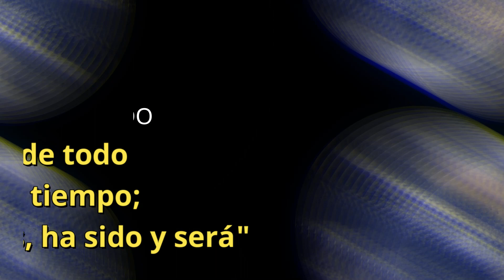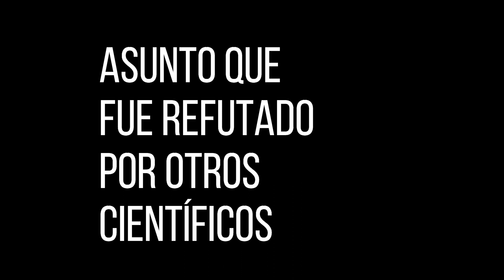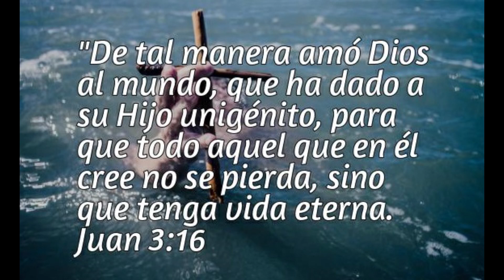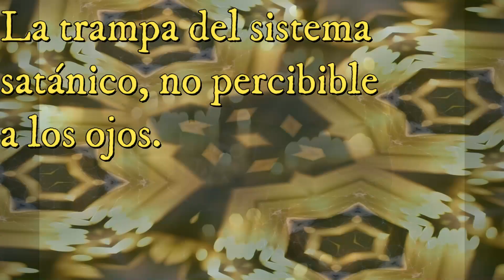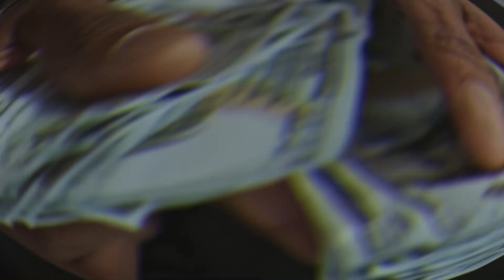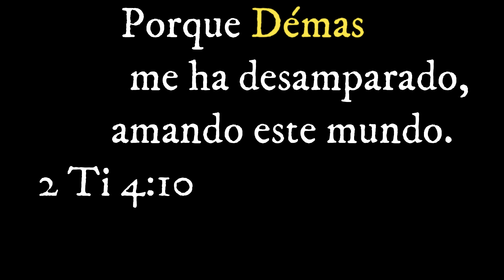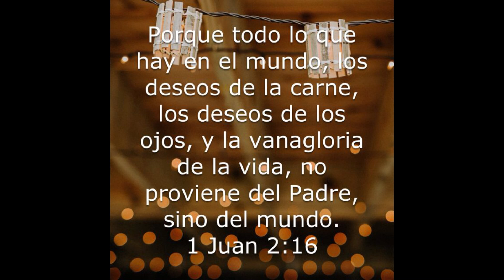¿QUE ES EL MUNDO? LA CIENCIA RESPONDE Y LA BIBLIA REVELA